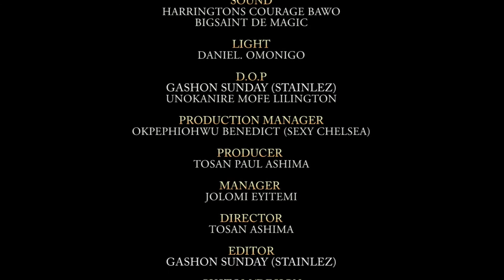CIP Exclusive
Cooperate Image Profile